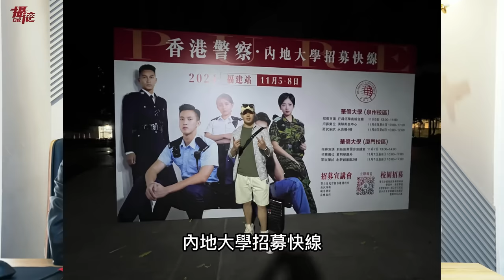國民黨跳了！開告中國統戰吹哨人，除了台灣，華僑大學還滲透那些華人國家？ 【閩南狼人殺EP05】